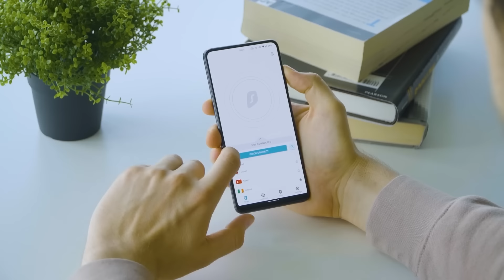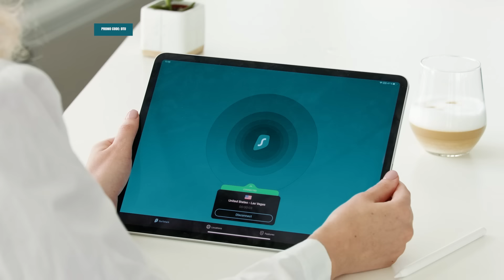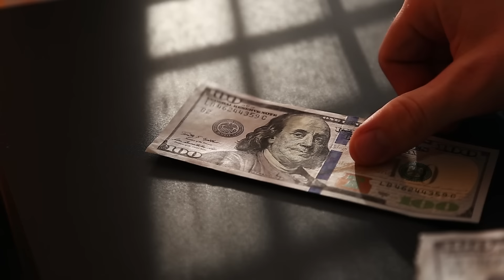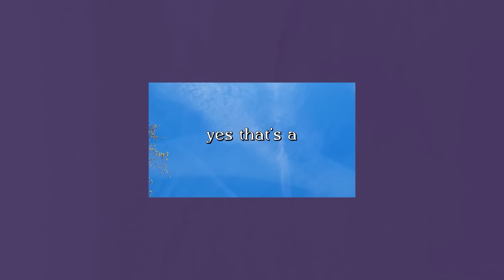Crystal Skulls: Unraveling the Secrets of Ancient Data Storage Technology?